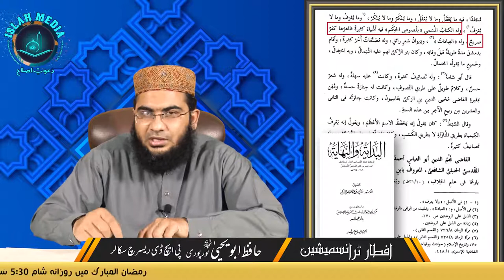Sufi ibn Arbi par ulama ke fatawa